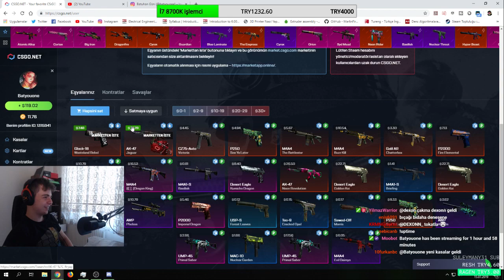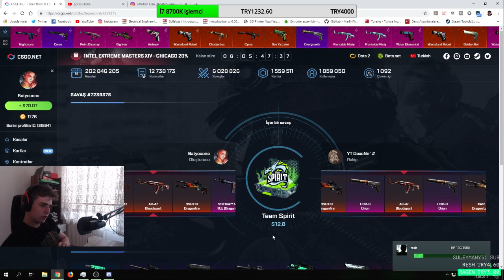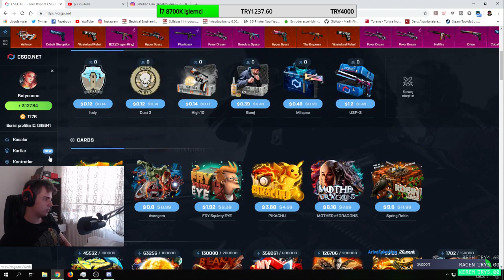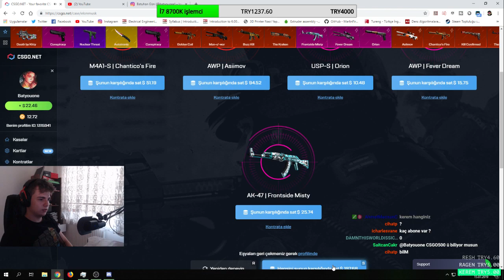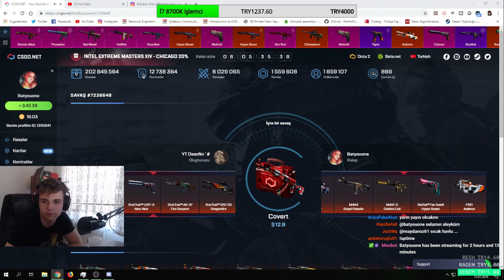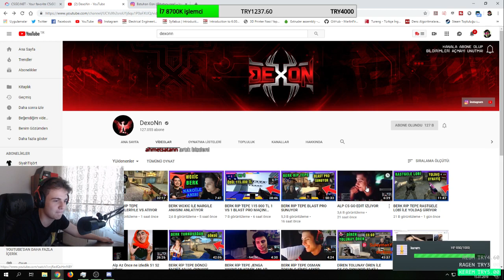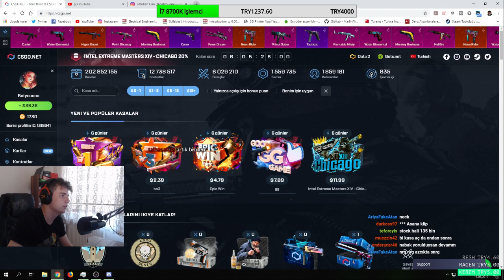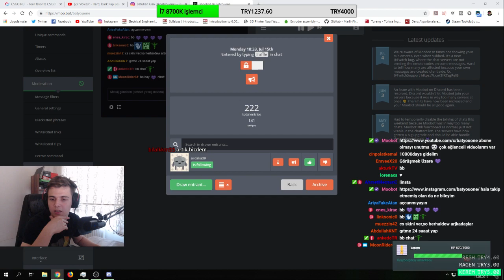BATYOUONE VS DEXONN KASA SAVAŞLARII